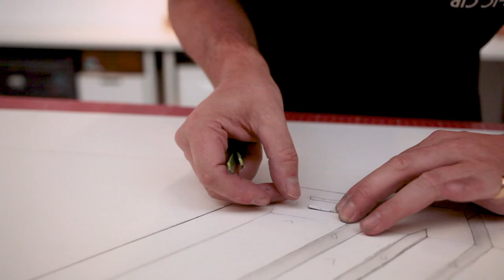Montana ACRYLIC Series: Visiting London based artist PREF ID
Visiting London based artist PREF ID

Famous for camouflaging clever phrases into what appears to be singular words, PREF doesn’t use a lot of tricks to hide his message. Instead, it is all incorporated into tonal variation and impressive placement of few, yet vibrant colors. Quirky and above all well thought out phrases are neatly packaged into a space that most graffiti writers need for one word. Anything is possible in the creation of PREF’s work. Brushes are loaded, caps are swapped, cans are shaken and surfaces confidently coated. PREF has a trained hand and knows which tools to use and when to get the stunning results he wants. Full post here: